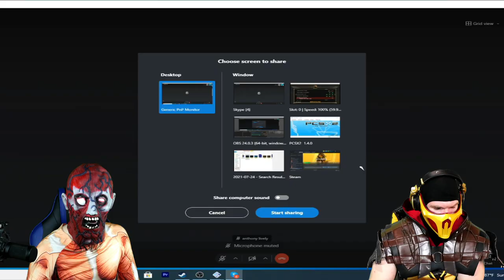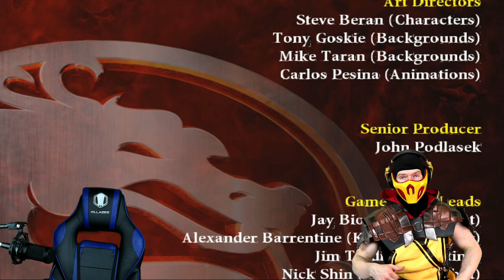Scorpion & MEAT play Mortal Kombat Armageddon Arcade!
Meat is here! Scorpion will endure watching Meat fight his way through MK Armageddon arcade mode! Who the hell saw that coming?!

(Thanks Cyberfox!)